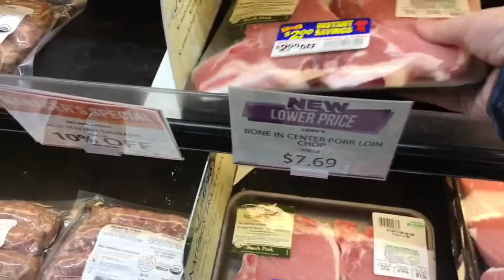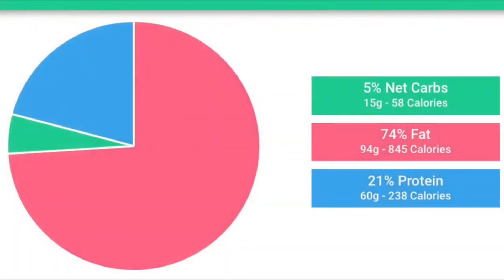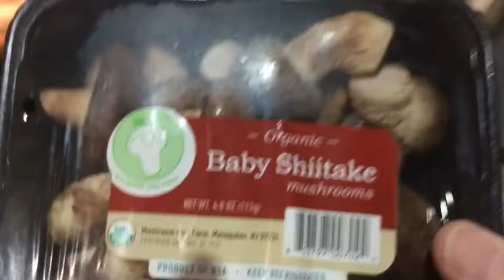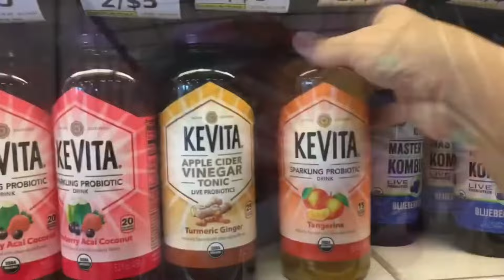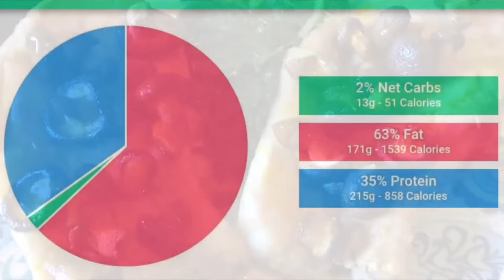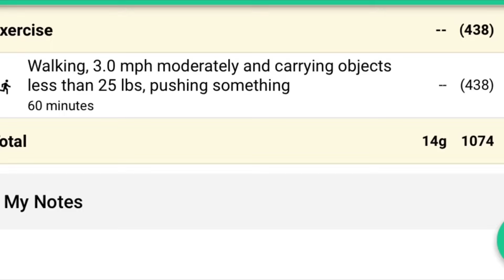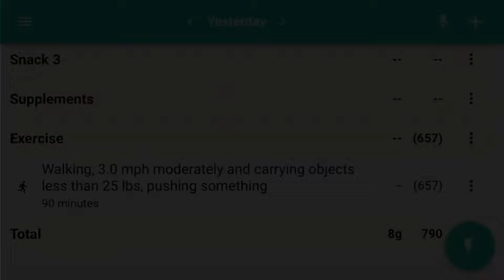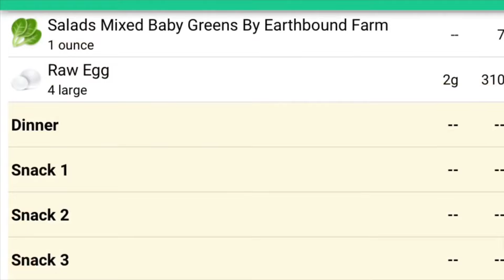A Full Week of Keto Shopping & Meal Prep (Week 4) | My Anti-Inflammatory Keto Diet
Want to better understand how I (Judith) eat?  I will be posting a series of (2019) videos explaining the keto anti-inflammatory principles I follow as part of my autoimmune disease management.

Welcome to Keto Living With Dale & Judith where we share our experiences living an active keto lifestyle with the goal of aging well.

Why Keto?  Keto helps me maintain my 150lbs weight loss and manage Rheumatoid Arthritis while Dale maintains his 60lbs weight loss and manages his Type 2 Diabetes.

Here we share tips, products, recipes and our keto journey.

This is the app we use to plan and track our food. We find the upgrade subscription worth the annual fee.

KetoTrak Meter

KetoTrak Test Strips

The Wahls Protocol (Anti-Inflammatory Diet)